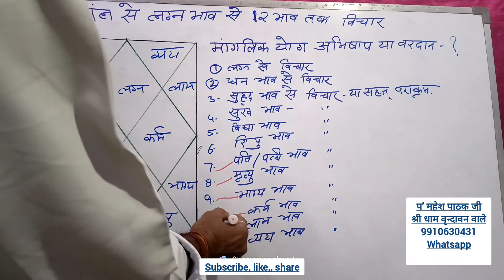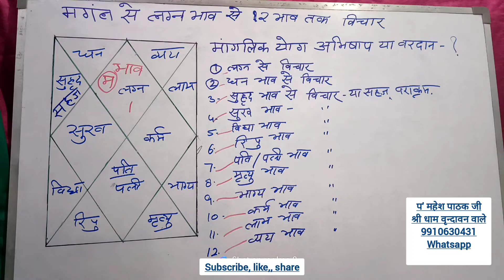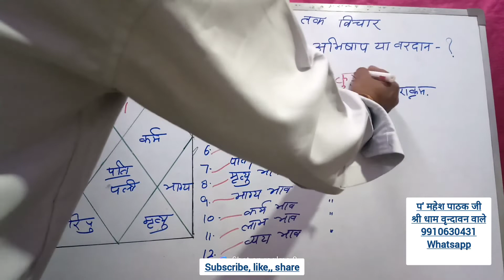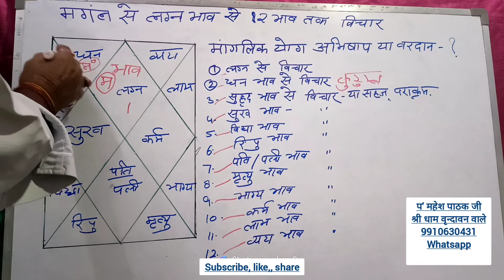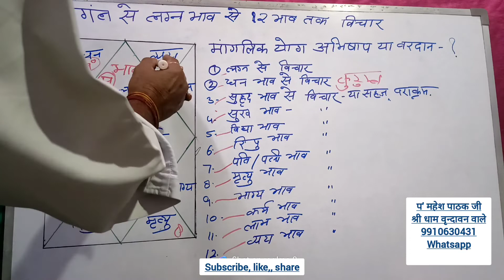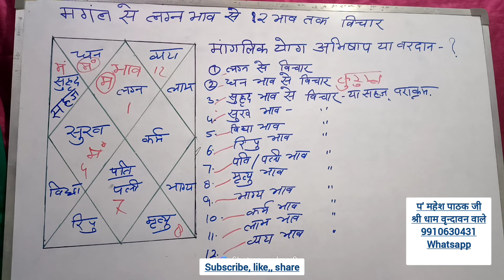मांगलिक योग अभिशाप या वरदान Part 4, Manglik yog good or bed , how to see ,1st to 12 house prediction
मांगलिक योग अभिशाप या वरदान कुंडली में मंगल की हर भाव से क्या विचार करे ,लग्न से द्वादस तक फलादेश

मांगलिक योग कुंडली में लग्न से द्वितीय भाव से चतुर्थ भाव से सप्तम भाव से अष्टम भाव से और द्वादश भाव से बनता है अब हम यह देखते हैं कि यह जो भाव है इन भावों में मंगल के अलावा अगर कोई शनि राहु या केतु बैठा हुआ है तो वह क्या परिणाम दिखाएगा या सूर्य बैठा है तो क्या परिणाम दिखाएगा उच्च का बैठा है नीच का बेटा है स्वग्रही बैठा है क्या परिणाम दिखाएगा या कोई नीच का बैठा है क्या परिणाम दिखाएगा शत्रु राशि में बैठा है तो क्या परिणाम दिखाएगा मित्र राशि में बैठा है तो क्या परिणाम दिखाएगा इन सब के बारे में पूरा विश्लेषण आपके सामने इस वीडियो के द्वारा कर रहा हूं इसमें जो दूसरा पार्ट है जिसको हम पंचम भाव षष्ठ  भाव सप्तम भाव अष्टम भाव तक लेंगे और जो तीसरा पाठ से उसको नवम भाव दशम भाव एकादश भाव  द्वादस भाव तक होगा ।इस प्रकार कुल मिलाकर इस मंगल के 3  वीडियो बनाएंगे वीडियो के अंदर आपको बताया जाएगा 1 से लेकर के द्वादस में बैठता है तो उसका कुंडली में क्या दुष्परिणाम होता है

आचार्य महेश पाठक जी
श्री धाम वृन्दावन वाले
ज्योतिषाचार्य